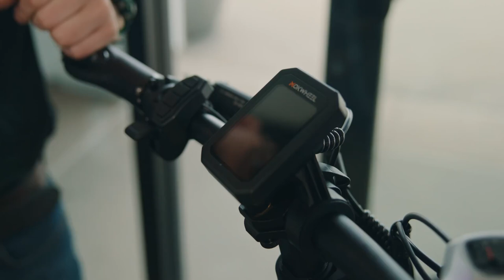Social Media Commercial for